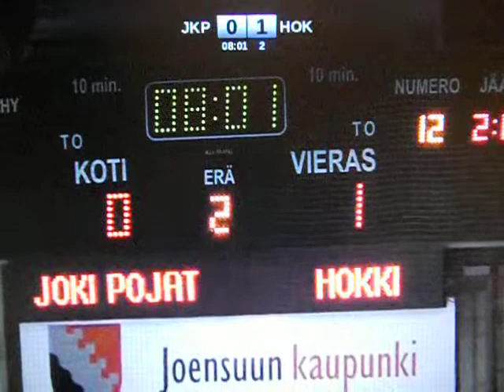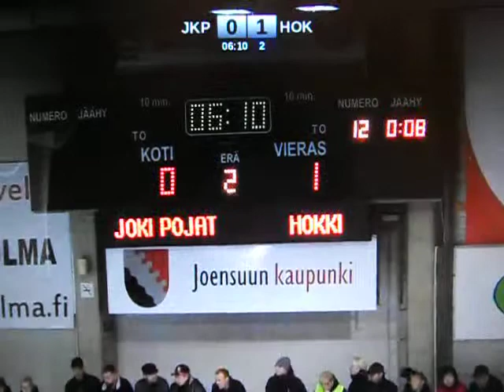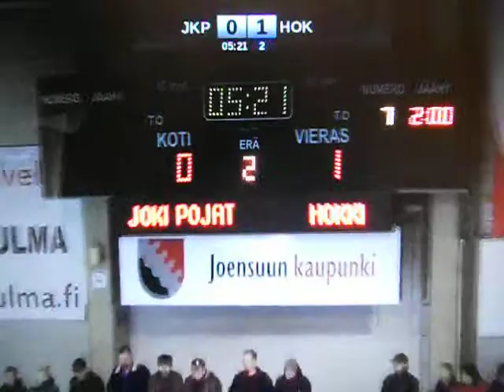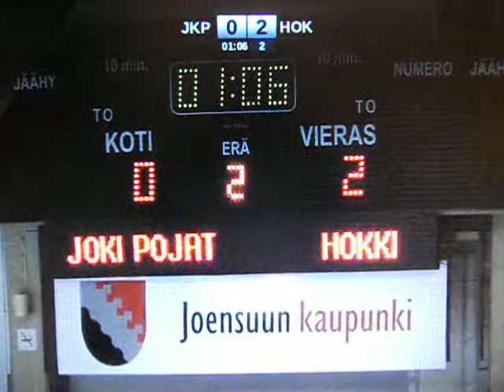jokipojat - hokki 24-10-2012 osa 4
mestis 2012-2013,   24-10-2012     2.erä